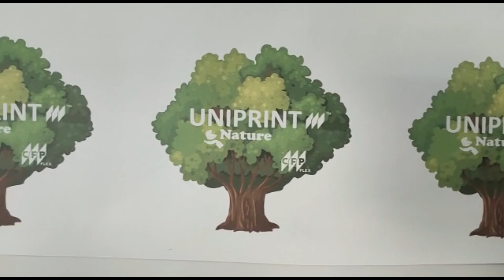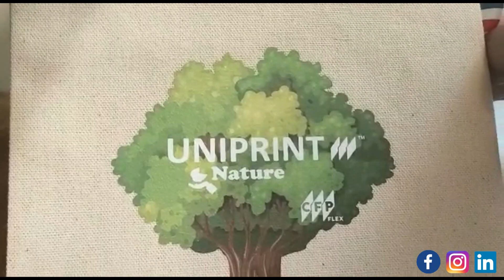Créa'Tuto : L'Uniprint Nature, le Premier Flex Imprimable Ecologique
Découvrez l'Uniprint Nature de la marque CFP Flex ! Ce Flex imprimable conçu pour des imprimantes solvant et éco-solvant a la particularité d'être laminé sur un papier 100% recyclable.
Fin, élastique et doté d'une couche thermocollante universelle, vous pourrez personnaliser tout types de textiles tout en respectant l'environnement !

Pour retrouver tous les produits et accessoires utilisés dans cette vidéo, cliquez sur les liens ci-dessous :

Créadhésif donne aux clients les outils et les ressources nécessaires pour donner vie à leurs projets créatifs. Fondée en 2006, l'entreprise Créadhésif est l’une des pionnières du secteur du transfert textile, en proposant une large gamme de matériaux et supports à personnaliser. Pour accompagner au mieux nos clients, nous proposons de nombreux tutoriels vidéos sur notre chaîne YouTube.

♡ Nous sommes 22 508♡